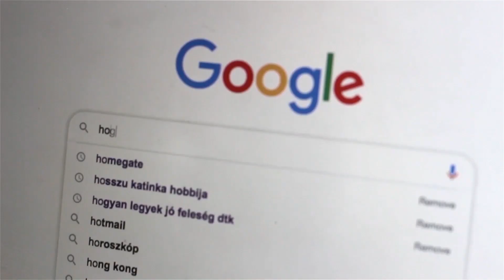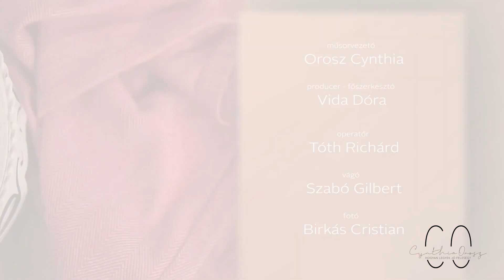Ónodi Eszter: Ha nem hisznek benned, akkor se add fel, próbálkozz. Nézd, én is így lettem színésznő.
❤ Egy igazi Nő számára fontos a társadalmi felelősségvállalás és a környezete. Ónodi Eszter a Nő, aki a megszerzett népszerűségét egyben felelősségnek is tekinti. Segíteni, ott ahol tud, és úgy ahogyan teheti. A tehetséggondozás és a hátrányos helyzetűek segítése kiemelten fontos számára. Őszintén mesélt arról, hogy benne se hittek, mégis egy kitartó hang azt súgta, ne térjen le az útról. Inspiráló szavain túl, magánéletébe is beavatott.

Eszterrel a Fogyatékosok Kávézójában, a Premier Kult Cafe  néven ismert kávézó 4. születésnapi partyján beszélgettünk, ahol maga szolgálta ki a vendégeket, támogatva. a szervezet tevékenységét. Köszönjük Kárász Róbertnek. a meghívást.